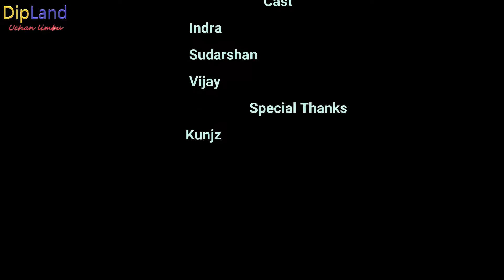KP VS RABI | what if KP as teacher and Rabi as student